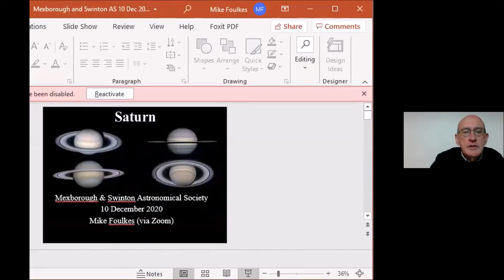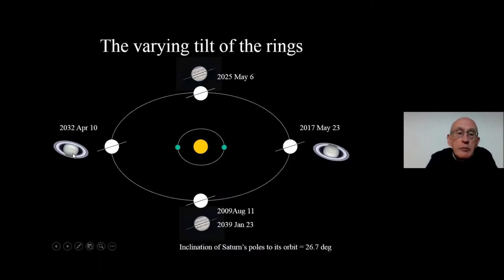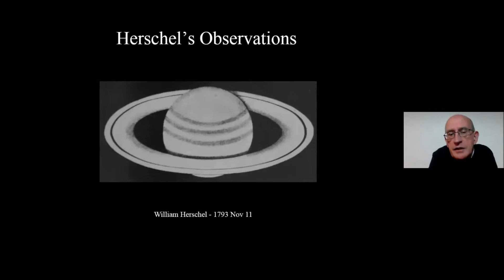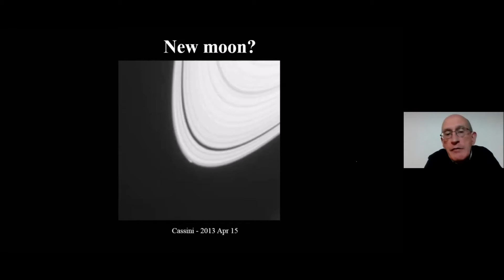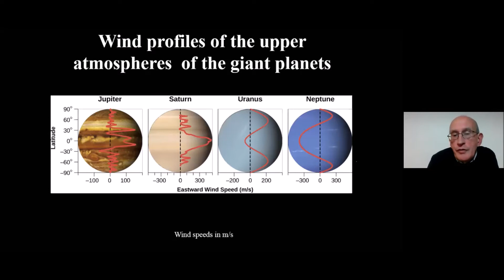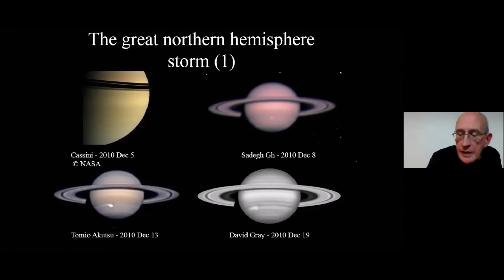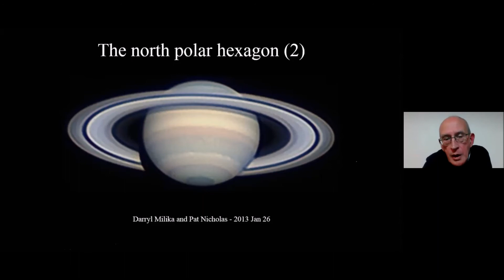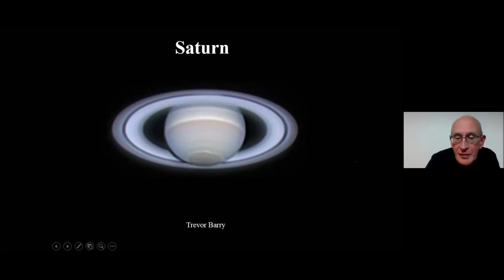MSAS Webinar#36 Saturn by Mike Foulkes - a brief description of the Saturn system.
Mike Foulkes of the BAA's Saturn, Uranus and Neptune Section gave tonight's talk on Saturn. Mike gave a brief history observing Saturn from Galileo Galilei  up to the Cassini mission.  Along the way he enthusiastically described the planet's structure, rings & it's moons illustrating the talk with images taken by himself and other amateurs.